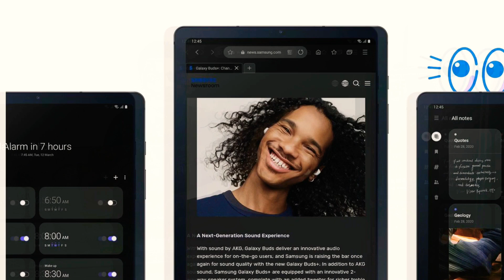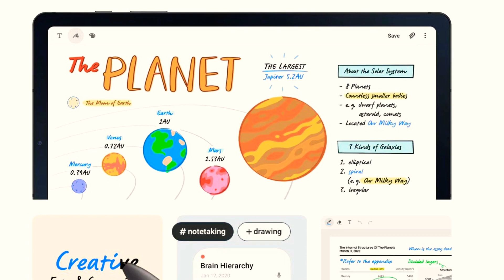Samsung Galaxy S6 lite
Hi Friends,

Samsung has launched its flagship tablet S6 lite in two varients:-
1. WiFi @27,999/
2. WiFi + 4G @31,999/
Both are comes with great specifications..

for Anti-Scratch screen guard
for flip case

Product I'm using

4K Gaming monitors:

LG 27 inch 4K-UHD
Samsung 28 inch4K UHD

2K Gaming Monitors:

Acer 27 Inch IPS WQHD
LG Ultragear 32-inch QHD
Samsung 27-inch WQHD

Amazon Eco Devices:

Echo Dot (4th Gen)
Echo Dot (3rd Gen)
Echo Dot with 9W Wipro bulb